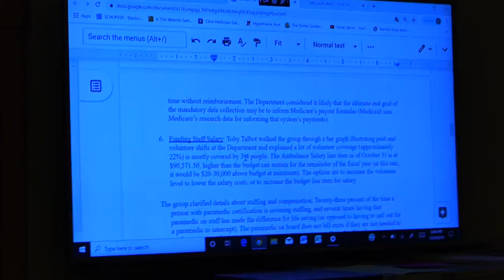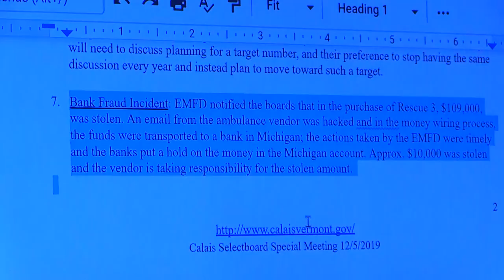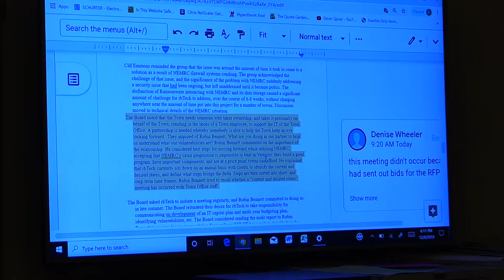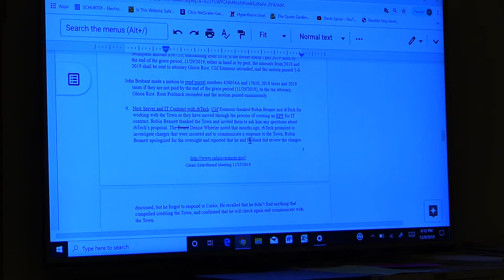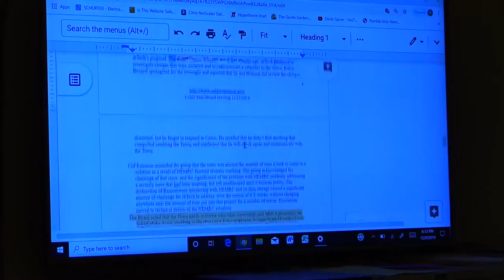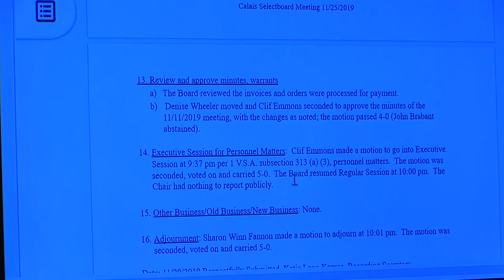Calais Selectboard - December 9, 2019 [CS]